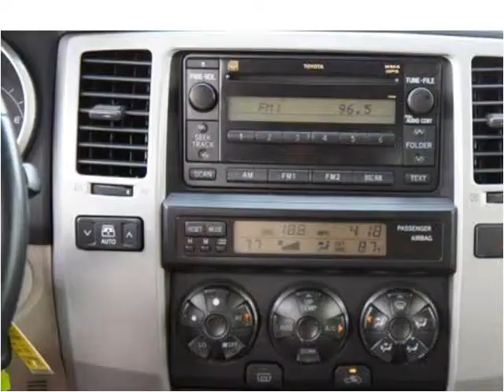2006 Toyota 4Runner Used Cars Miami FL